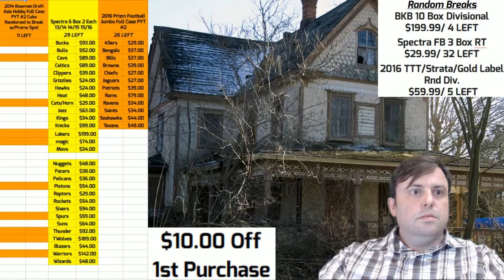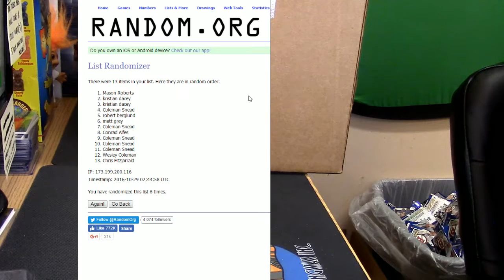10 28 16 Rams Giveaway